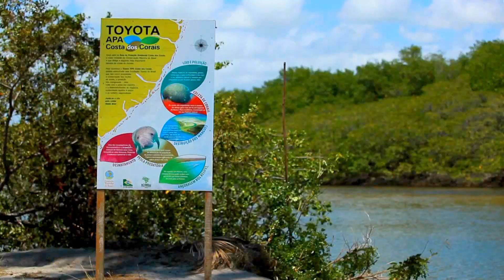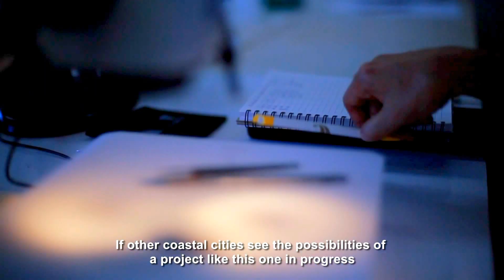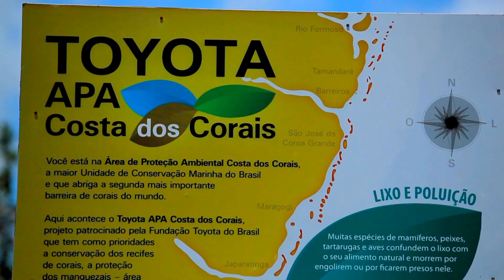Toyota do Brasil Foundation: APA Costa dos Corais Project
Toyota has sponsored the a coral coast preservation project, the Toyota APA Costa dos Corais Project, since 2009 in partnership with the NGO SOS Mata Atlântica Foundation and the Brazilian Ministry of the Environment. The project prioritizes the conservation of coral reefs and ecosystems associated with the marine manatee in an area of 413,000 hectares in the states of Alagoas and Pernambuco. In addition, TBF has created a fund managed by SOS Mata Atlântica Foundation for the project to become self-sustaining over a period of ten years.